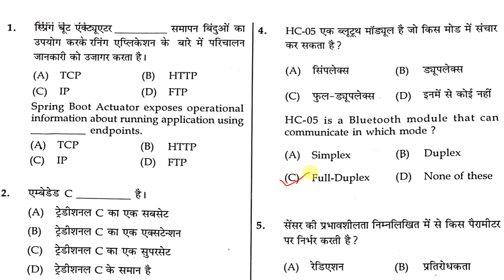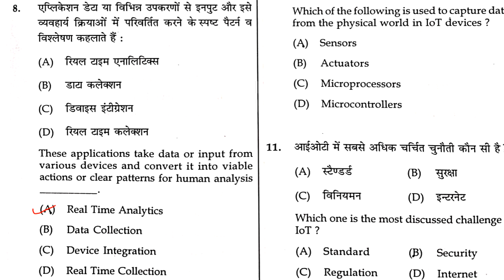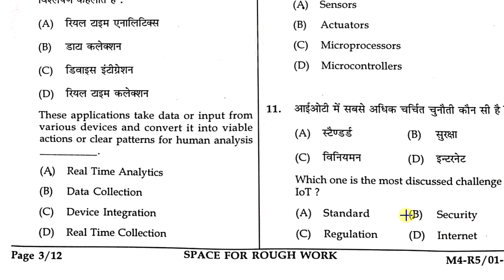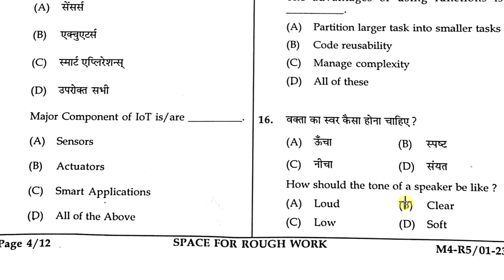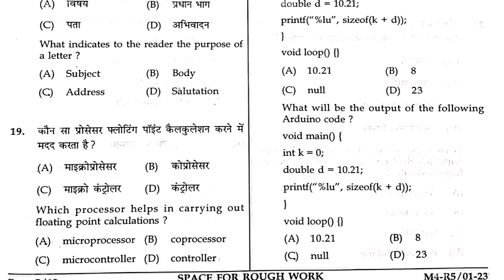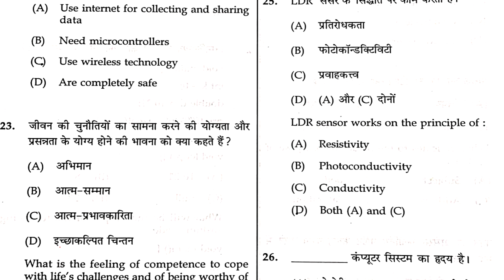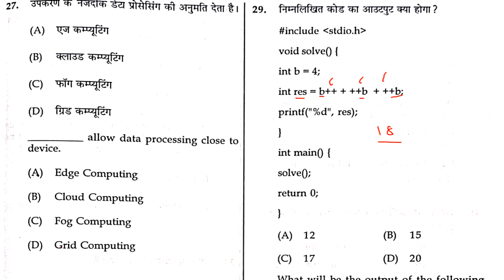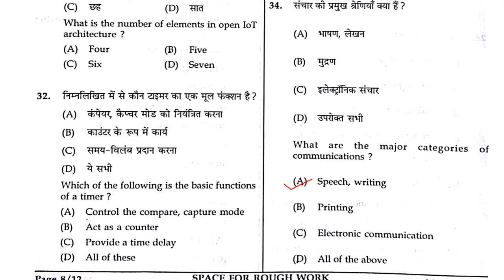M4-R5.1 Answer Key Jan 2023 Exam || m4r5 paper Answer Key #1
Is video mein aap sekhaenge

00:00:00 Intro
00:02:00 Questions 01-10
00:05:00 Questions 11-20
00:07:00 Questions 21-30
00:10:00 Questions 31-34